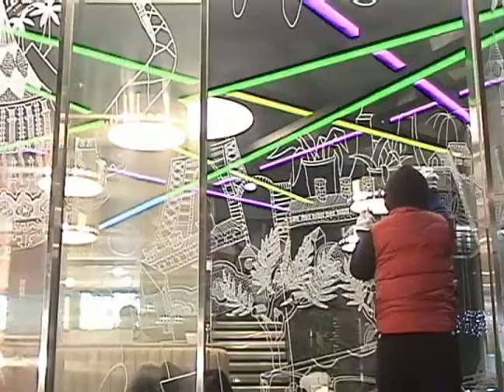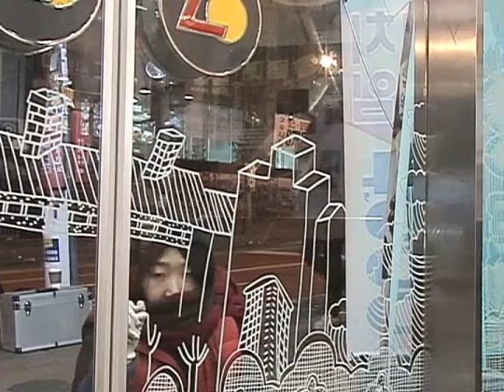Testing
Testing content